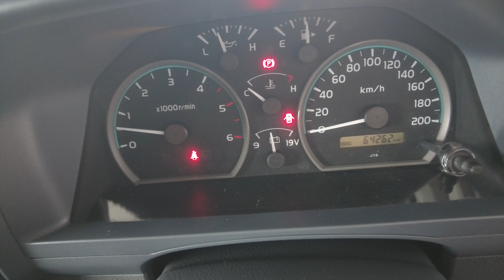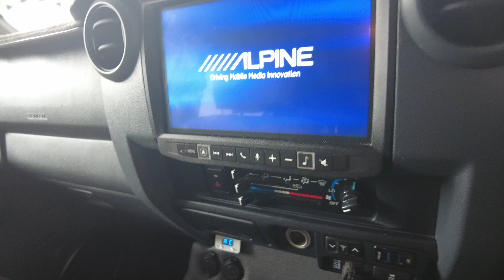2020 Toyota Land_Cruiser Myaree, Fremantle, Booragoon, Spearwood, Cockburn, WA 11012659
Used 2020 Toyota Land_Cruiser  available in Myaree, Western Australia at Melville VW. Servicing the Fremantle, Booragoon, Spearwood, Cockburn, WA area.

Melville VW
168 Leach Hwy